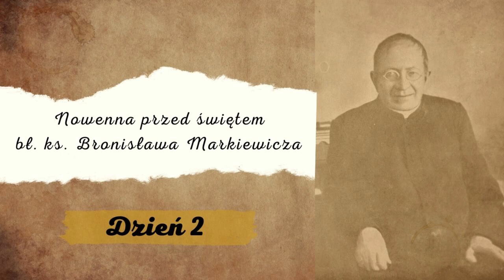Nowenna do bł. Bronisława Markiewicza (dzień 2)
W dniach 21 - 29 stycznia modlimy się Nowenną przed świętem bł. ks. Bronisława Markiewicza, przygotowaną przez ks. Krzysztofa Pelca CSMA . Wspomnienie założyciela Zgromadzenia św. Michała Archanioła obchodzimy 30 stycznia.